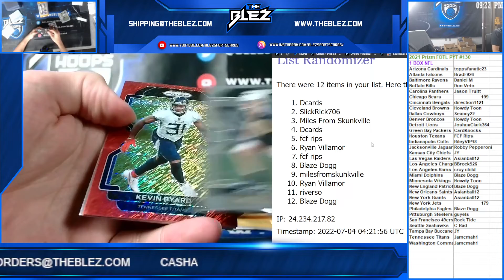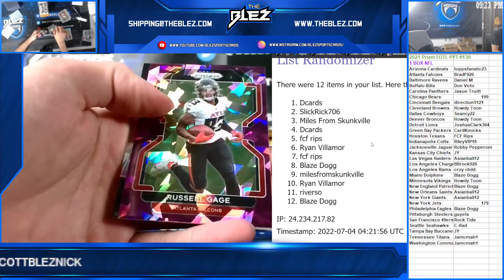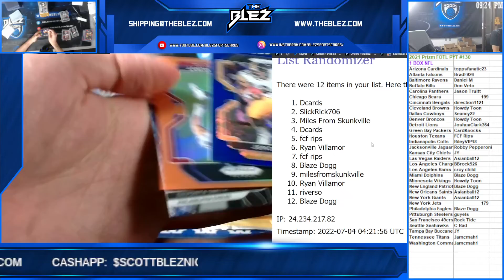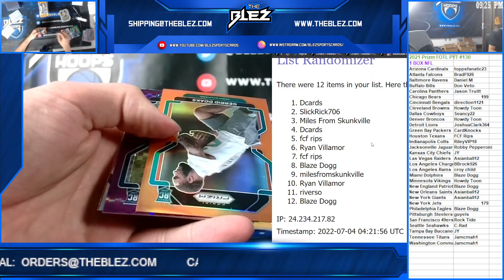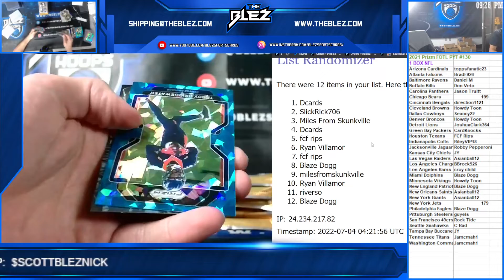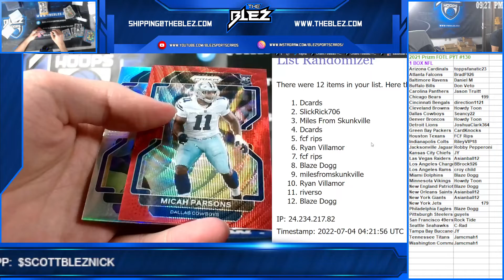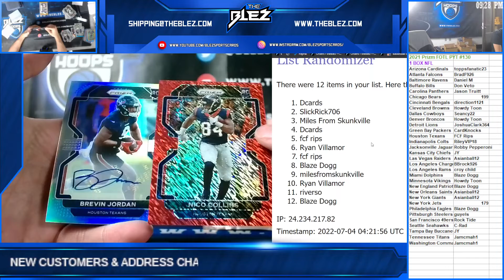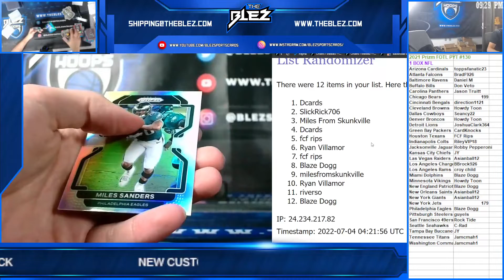2020 21 Panini Prizm FOTL NFL 1 Box PYT #130